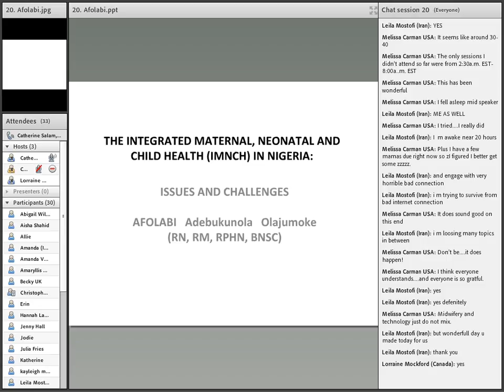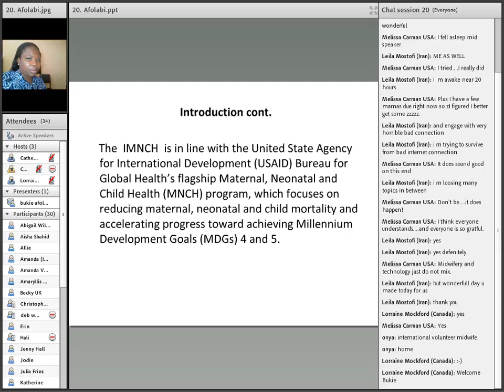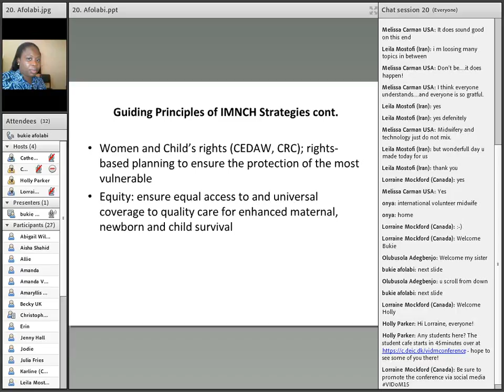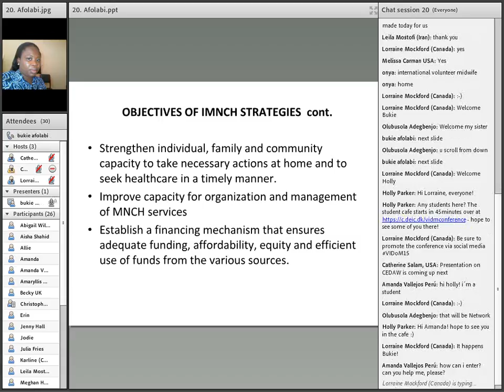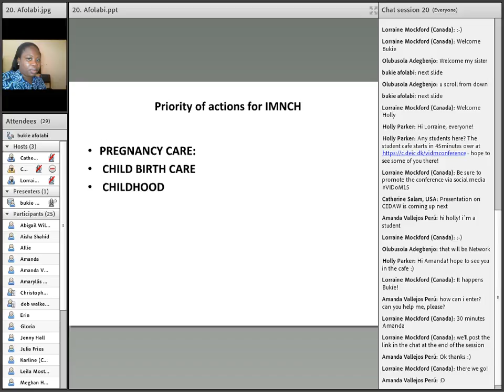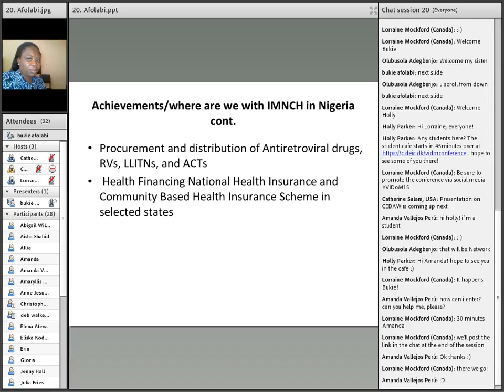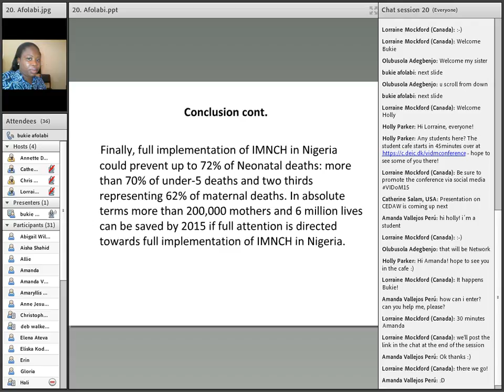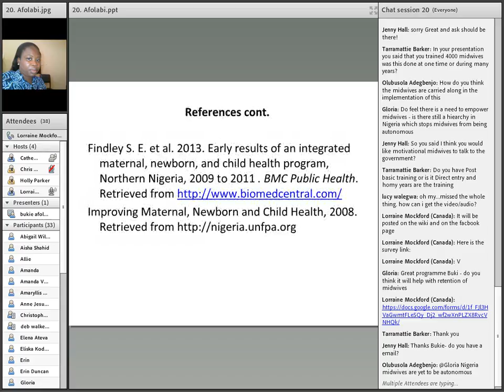VIDM 2015 Session 20 Afolabi Adebukunola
Integrated maternal, neonatal and child health in Nigeria: Issues and challenges
Afolabi Adebukunola